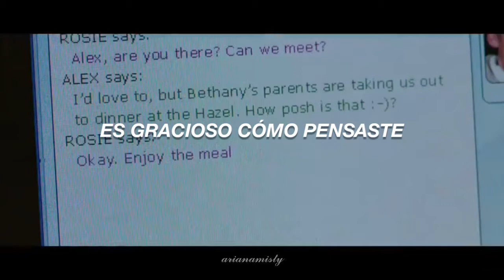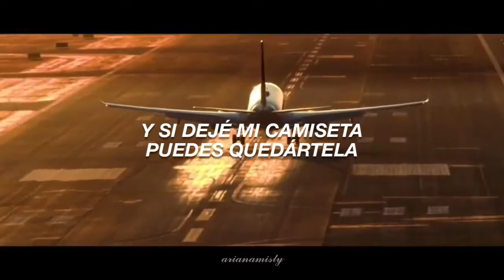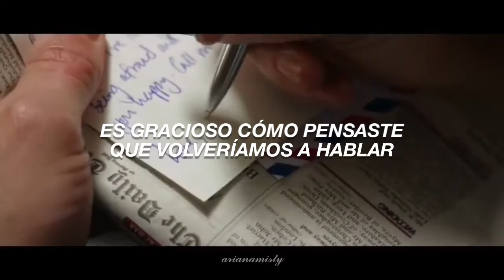Gracie Abrams - Friend (sub. español) / Love Rosie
Song: Friend - Gracie Abrams
Movie: Love, Rosie

Escuché esta canción hace unos días y me gustó mucho así que decidí hacer un video y no sé si la película y la canción quedan bien pero en mi mente sí lol, espero que les guste 💫

    (｡•ㅅ•｡)〝₎₎  *Let´s be friends* 🤍  ✦₊ ˊ˗
. .┊ ◟﹫ *Instagram: arianamisty*
. .┊﹒𐐪  *Instagram Second Account: badmoondust*
. .┊ꜝꜝ  ⨳ *Instagram Game: mistypocketcamp*
. .┊﹒𐐪 X: *arianamisty_*

-Letra-
Pictures of the old us got me feelin' older
I just thought you should know I never wanted closure
But you had no problem leavin'
Now I'm the one to feel it

I just can't believe you don't know what I'm feeling
Guess you got the best of this
Pickin' up the pieces, you just wanna leave 'em
Killing me a little bit
And I hate the way you love me
And I hate that I still care
Funny how you feel like we would ever talk again
How could you think I'd be your friend?

I'm sure you're doin' fine but I don't wanna hear it
And if I left my T-shirt, you can keep it
I don't wanna see you again if it's different
'Cause I'll only see all the things that I'm missin'
And I should've cut all the ties but I didn't, I didn't let go, mmm

Guess you got the best of this (Guess you got the best of this)
Killing me a little bit (Killing me a little bit)
And I hate that I still care (I still care)
How could you think I'd be

You had no problem leavin'

So funny how you feel like we would ever talk again
How could you think I'd your friend